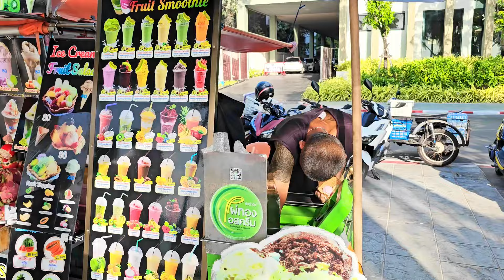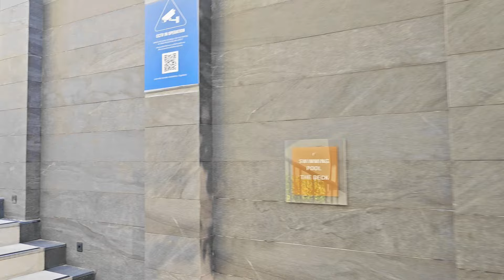🔴 Phuket 2024 - Patong Beach Walking Tour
Patong Beach is one of the most popular and lively beaches in Phuket, Thailand, renowned for its vibrant nightlife, bustling atmosphere, and extensive range of water sports activities. Its golden sands stretch for about 3.5 kilometers along the west coast of Phuket Island, offering picturesque views of the Andaman Sea. Visitors can indulge in a variety of beachfront restaurants, bars, and shops, making it a favorite destination for both daytime relaxation and nighttime entertainment.